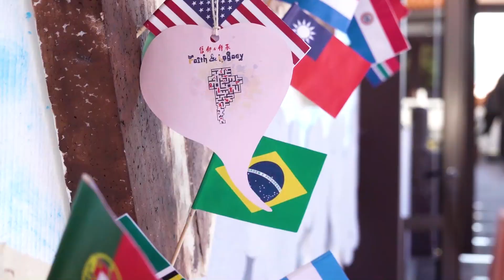IBLYAEC 2019 - Day 1 Highlight